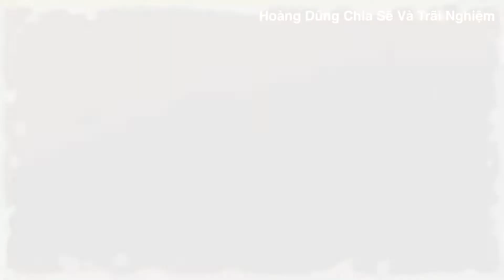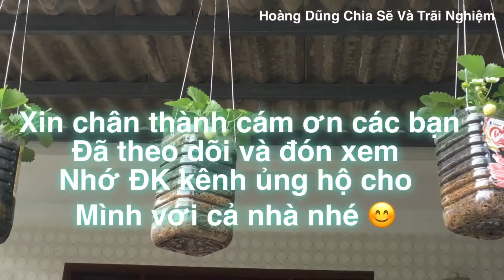Trồng Cây Dâu Tây Trong Vỏ Chai Nhựa